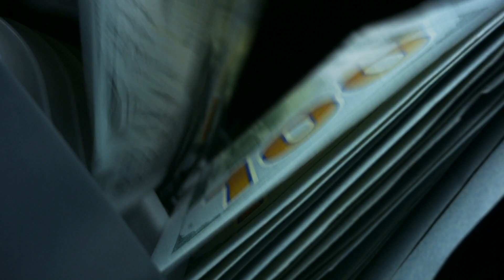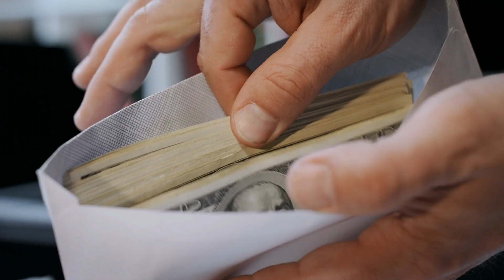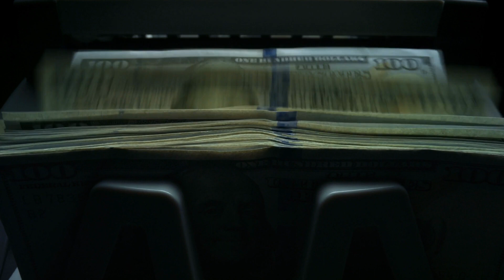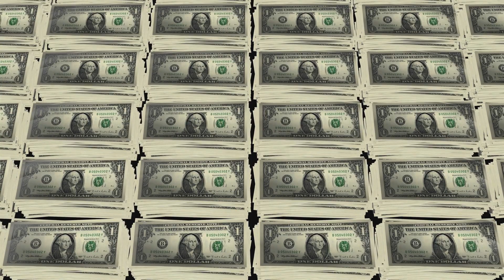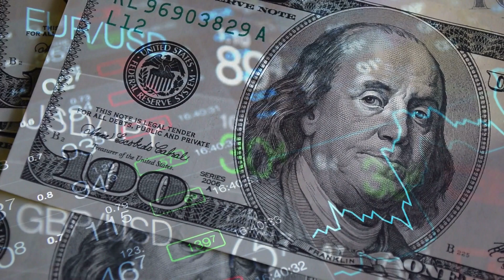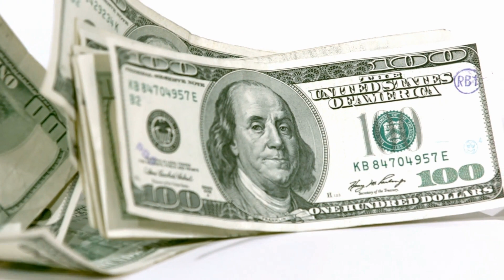The History Of The US Money Currency pt. 2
It's important to understand the History of money in general and why it was created in general, and that's why self-education is very important in general too to be successful for your own personal reasons. You don't have to go to college and claim that you don't need to learn anything after college too. Honestly, it's a myth to even think and claim that in general as well.

Yeah college is good if the job you want requires a degree from college. At the end of the day it's all about how well you can do the work from that job (most jobs).

Just because people are going to college now doesn't mean it's still valuable at the end of the day, because it used to be rare doesn't mean it's rare today in 2022.

People are still going to college and have useless college degrees (if it's truly useless) and get into student loans debt sadly.

I believe going to college is a choice and realized that it's now common to go into college in general (and also without trying to insult anybody too).

Hopefully you enjoy this video valuable and educational. Have a good day.